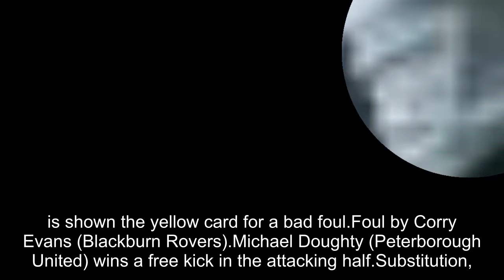Blackburn Rovers 3-1 Peterborough United